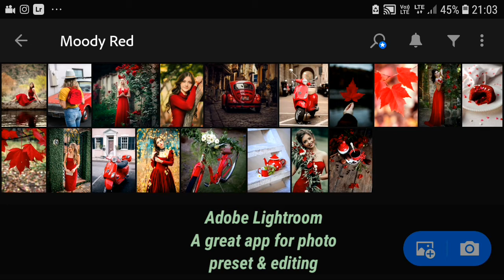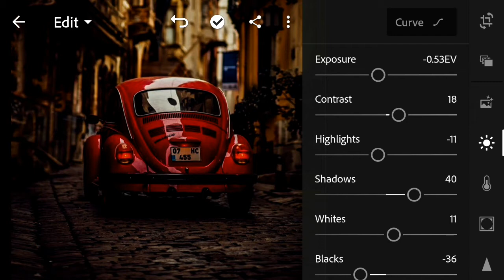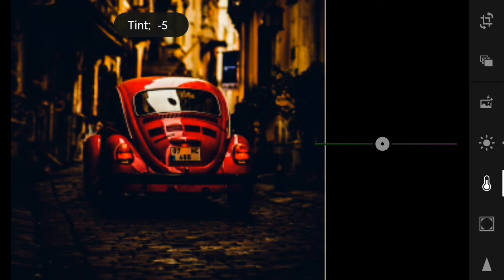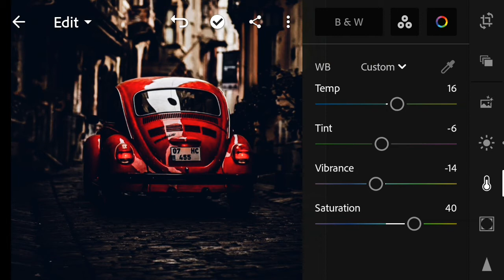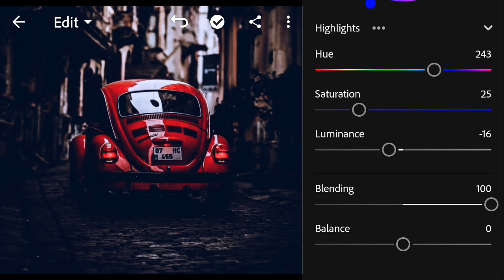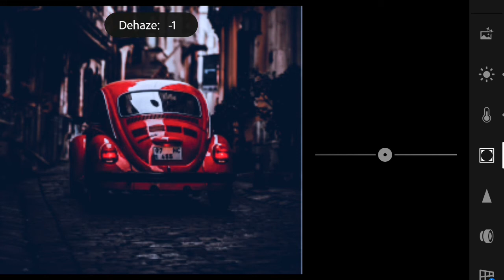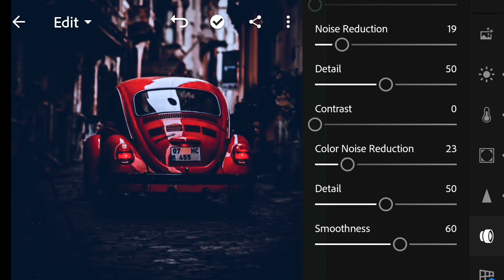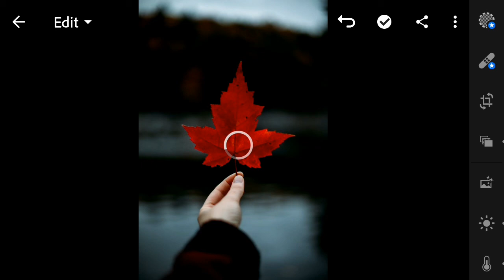Special Bright Red Photography Preset|Lightroom Preset DNG Free Download|2021 Best Lightroom Preset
How to Edit Bright Red Photography In Mobile Lightroom | Best Dark Red Photography  Lightroom Presets DNG Free  Download 2021
Lightroom Presets
Dark Red Presets
Free Presets
Lightroom Free Presets DNG
Lightroom 2021
Landscape Photography

This Exclusive Preset is Not FREE, You must watch the video first to get the prest password, following the rules below

SAVE TIME⌚
Watch The Video & Download The Preset .

• The Preset File Is Protected By A Password.
• Please Check The Password Inside the Video Will Appear Any Time On Your Screen (upper right corber).
• The Password Is A 4 Digit Number Will Apper Separately & Randomly.

➡️ For Example:
▪Password:12**
▪Password: **34

➡️Sometimes presets don't work on every photo, so try to do some settings manually to get better results on your photos.

Follow TSD CANVAS On Instagram

➡️App Used In This Tutorial